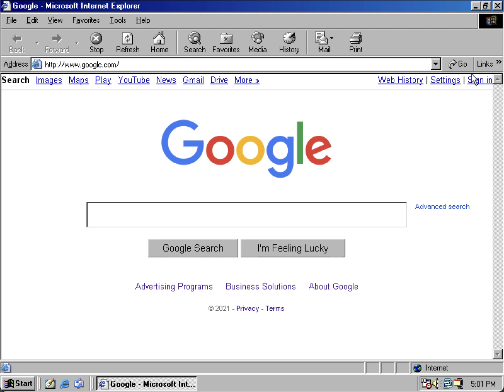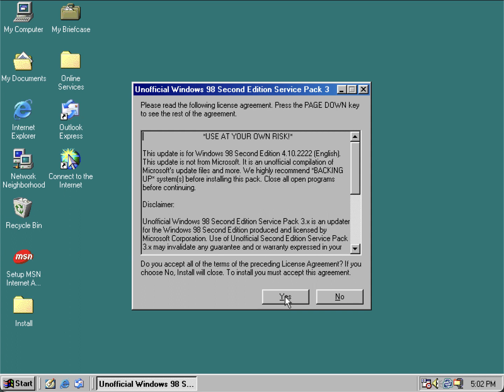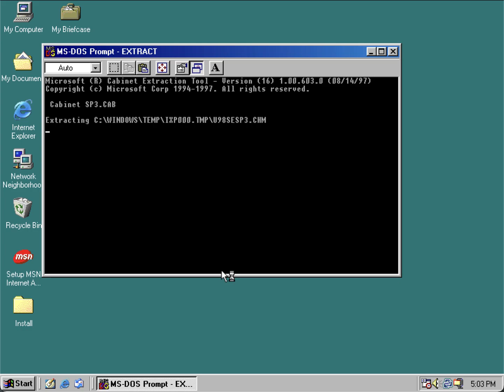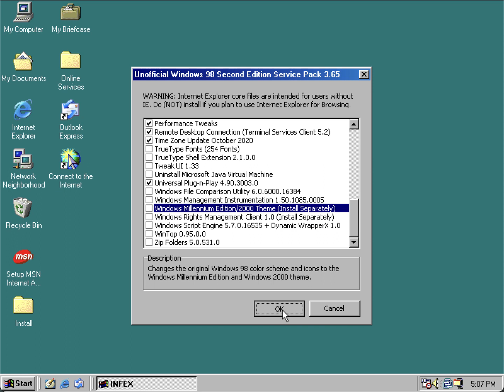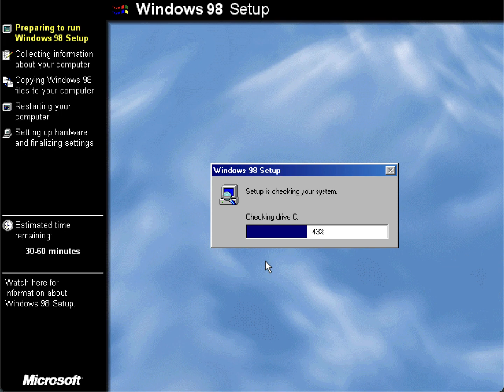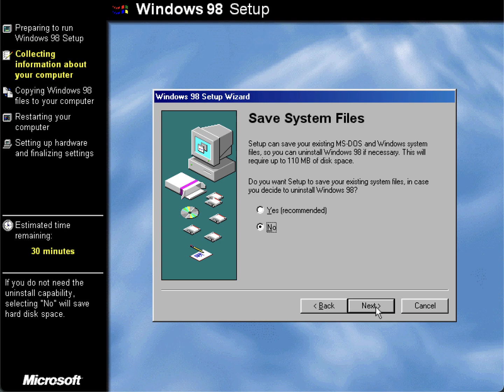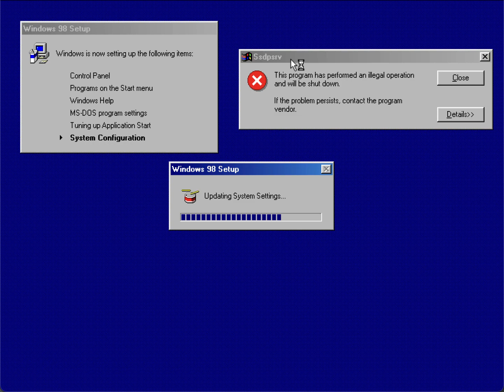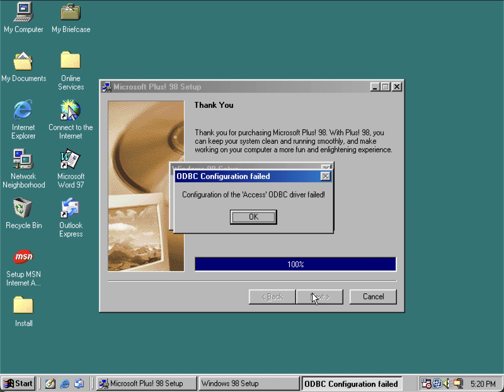Attempting To Install Windows 98 SE Unofficial SP3 For Great Results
Please read the description. A big shout out to Problem Chyld for creating this unofficial service pack and adding some extra goodies along with it, I've seen a couple of videos where some people are having trouble installing this unofficial service pack on Windows 98 SE. I decided to see what I can do properly to get it installed using a test virtual machine in VM-Ware and to get great results by installing DirectX 9 and IE6 SP1 first then installing the main updates from the unofficial service pack. If it freezes during the unofficial SP3 setup trying killing the winoldap process which won't mess nothing up and this still allows this unofficial SP3 work smoothly. I had to run the Windows 98 setup to fix the broken Shell32.dll because of the Recycle Bin icon would display like it was in 256 colors if you noticed in the video. I apologize for my phone ringing the background at the end of my video. One thing to note after you run the Windows 98 setup, you'll still have all of the updates installed and personal settings. As an alternative to the unofficial SP3, you can obtain copy of the Windows Security Updates February 2004 disc which contains all of the official updates for Windows 98 SE instead of using the unofficial service pack.